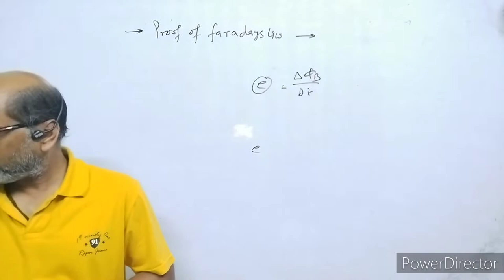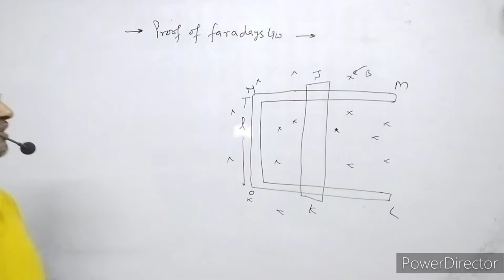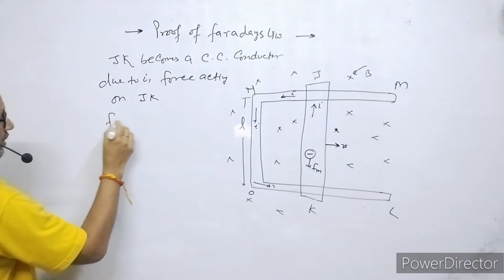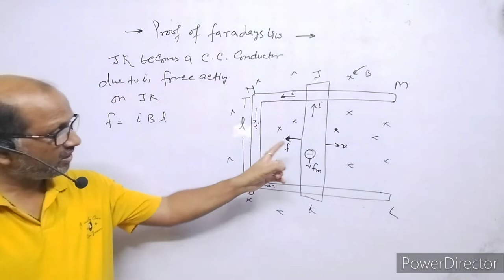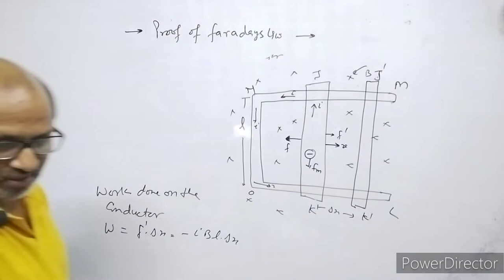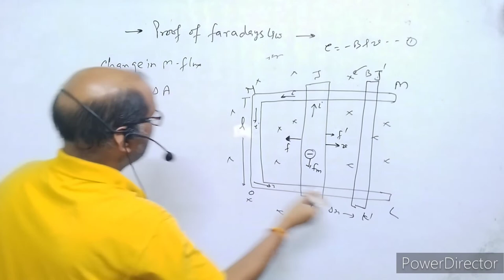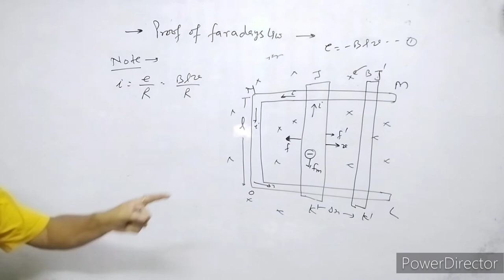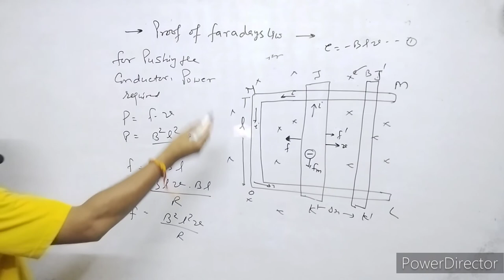XII-Physics(6.3), Faraday's Law (proof) : By-A. Prakash.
In this video I have explained about Electromagnetic Induction, I have explained Faraday's Law.I have given proof of Faraday's Law
Atma Academy